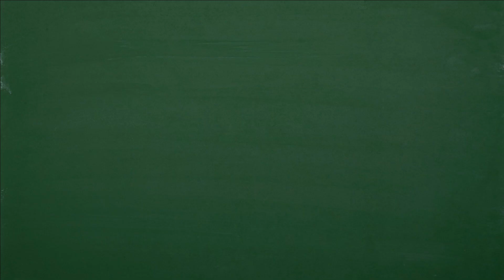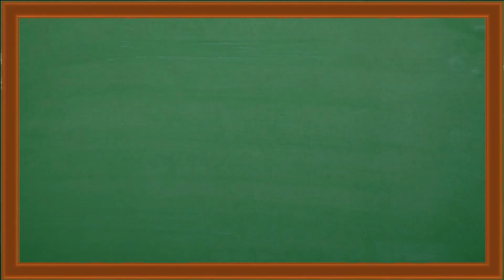VIRTUAL GRADUATION BACKGROUND TEMPLATES/EDITABLE/ FREE SOFTCOPY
DOWNLOADABLE TEMPLATE

FREE SOFTCOPY

GRAD TEMPLATE 2